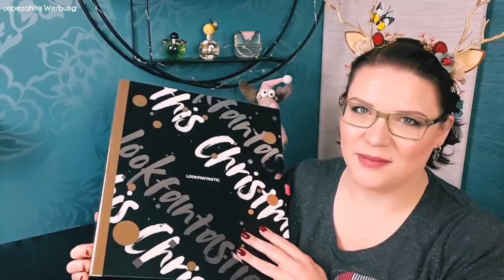Einer der Besten! 😍 LOOKFANTASTIC Adventskalender 2020 | Unboxing + Verlosung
Unboxing aller 25 Türchen vom Lookfantastic Adventskalender 2020 mit Verlosung

Hallo Butterflies,
ich glaube, der Lookfantatstic Adventskalender ist einer der ersten, die ich mir in diesem Jahr bestellt habe und nun ist er endlich da.
Schon im letzten Jahr hatte er mir richtig gut gefallen und darum musste ich nicht lange überlegen, ob ich ihn ihn diesem Jahr wieder kaufen möchte. Und was soll ich sagen? Ich bereue die Entscheidung nicht!
Klasse Marken - hochwertige Produkte - abwechslungsreiche Vielfalt 😍.
Einen Teil der Schätzchen aus diesem Kalender könnt ihr wieder gewinnen.
Viel Spaß, viel Glück und liebe Grüße,
eure 🦋 Nicole

Das trage ich auf meinen Lippen:
CLINIQUE Pop Lip Colour + Primer 13 Love Pop
Und das auf meinen Augen:
bh cosmetics Crystal Zodiac
Und das auf meinem Kopf*:

In diesem Video gibt es eine Verlosung:
Eine Person kann, die im Video für die Verlosung gezeigten Produkte,  gewinnen.
Um an der Verlosung teilzunehmen musst du:
☆ mir einen lieben Kommentar schreiben und den lookfantastic verwenden

Die Verlosung geht bis zum 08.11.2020, Ende 04.00 Uhr morgens.
Der/Die Gewinner/in wird per Antwort auf seinen/ihren Kommentar am gleichen Tag benachrichtigt.

YouTube hat nichts mit dem Gewinnspiel zu tun. Die Verlosung ist ab 18 Jahre oder mit schriftlicher Einverständniserklärung der Eltern falls ihr gewinnt. Die Verlosung gilt nur für Deutschland und Österreich. Der Rechtsweg ist ausgeschlossen. Keine Barauszahlung. Doppelte Kommentare werden von der Verlosung ausgeschlossen. Im Falle eines Gewinnes werden deine Daten ausschließlich von mir für den Versand verwendet.

VERGÜNSTIGUNGEN*

❤ My little Box:
Code: FRIEND52317

❤ Glossybox:
NICOLE-R2RG

BEAUTY20-OKT
CASHBACK*
❤ iGraal: